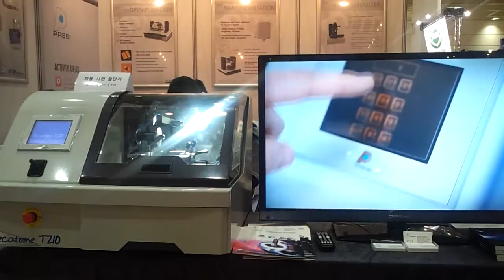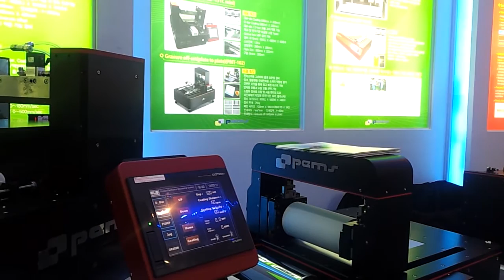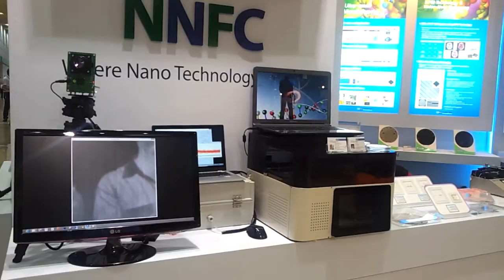Nano Korea/International Nanotech Exhibition 나노코리아 나노기술전시회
Nano Korea/International Nanotech Exhibition
국제나노기술 심포지엄 및 나노융합대전
나노소재
나노기술을 이용하여 만들어진 입자재료, 벌크재료, 신소재. 금속산화물, 금속분말/Plaste, 비금속무기(파인세라믹), 복합재료, 나노잉크, 나노구조체(나노와이어, 나노파이버, 탄소구조체), 바이오소재, 포토닉 소재 등
나노소자/시스템
나노기술을 통해 만들어진 반도체 메모리, 칩, 센서. 반도체 LSI, OLED, Data Storage, CPU, Memory, Quantum dot, Photonic - Devices, Nano Robot, 전산모사, 바이오센서, DNA칩, 단백질칩,
랩온어칩 등
나노가공/제조공정
나노분말제조를 위한 유분체 공정 및 초미세가공공정, 인쇄전자. 분말제조, 분산/합성, 건포/탈포/이송, 고정밀 Array(광학, 기계, 전자부품), 인쇄전자(잉크젯프린팅, 리소그라피, 나노임프린트), Generator(H2, 플라즈마)
나노측정/분석
나노/마이크로 측정 및 분석기술 및 장비. 전자현미경(SEM, TEM), 원자현미경(AFM, SPM, STM), 입도분석, 제타전위분석,접각분석 각종 테스터 및 실험기자재, 측정/분석 서비스, 디자인, 시뮬레이션 소프트웨어 등
나노응용제품
나노기술 응용산업분야 기술 및 제품. IT/전자, 디스플레이, 자동차/항공/조선, 바이오재생의학(진단/치료),
환경(환경정화)., 에너지, 나노기술 적용 건자재 및 생활용품 등
마이크로 / MEMS
마이크로소자 및 부품, 초정밀가공, MEMS가공 등
레이저
미세조립, 미세가공, 미세표면처리 및 광제어, 첨단레이저 설계 및 제작 등
첨단세라믹
첨단세라믹복합소재, 첨단세라믹부품, 첨단세라믹 응용분야 등
인쇄전자
인쇄전자소재 및 소자시스템, 인쇄전자공정장비, 관련제품 및 응용품 등
나노융합 T2B
나노융합 5대분야 및 2대 실증분야(자동차, 생활)의 나노융합 제품전시
5대분야 : 나노소재, 나노IT, 나노BIO, 나노환경, 나노에너지